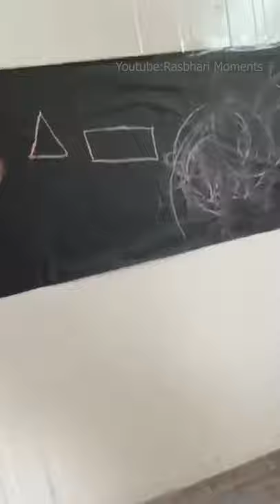Rasbhari Cutest Moments😍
Rasbhari cute moments combined in this video.
 🔥 Buy Discounted Mama Earth products 🔥

 💖 Limited Period Offers Only 💖

Mamaearth Tea Tree Foaming Face Wash.

Mamaearth Vitamin C Body Lotion with Vitamin C.

Mamaearth Anti Hair Fall with Onion Hair Oil + shampoo.

Mamaearth Niacinamide Bamboo Face Mask.